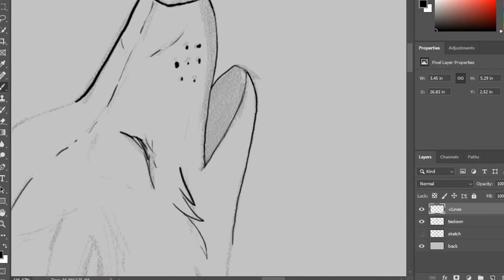Wolf Mother Speedpaint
Art by Lombarsi, song by Wolfmother.  Scene for my webcomic.

My Web Comic, Wild Wolves!

Lombarsi on Instagram ► @lombarsi_

I also run a Let's Play channel!  It's called